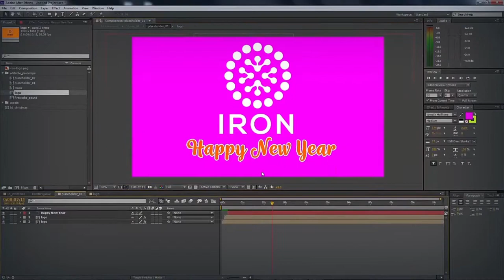Christmas by IronNetwork | After Effects Template | Opener